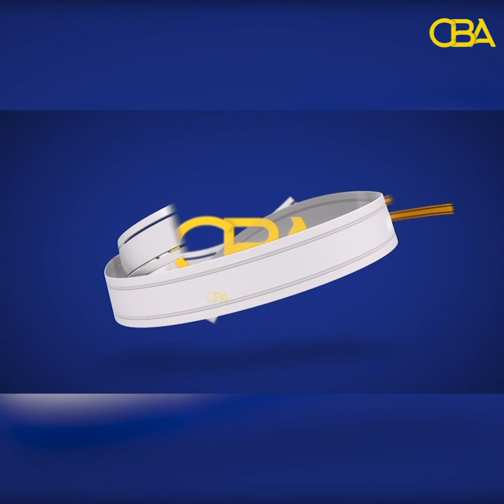Somaliland oo sheegtay In hoos-u-dhac ku yimid ganacsigii Itoobiya!